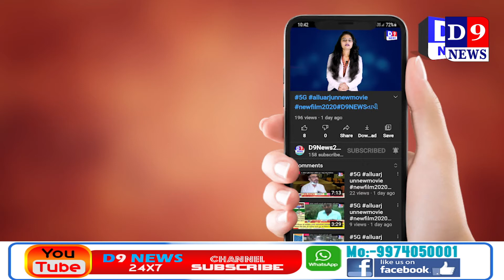D9News પંચમહાલ તરખંડા ગામના બસ સ્ટેન્ડ પાસે અજાણ્યા વાહને મોરને અડફેટે લેતા મોત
Title:  પંચમહાલ તરખંડા ગામના બસ સ્ટેન્ડ પાસે અજાણ્યા વાહને મોરને અડફેટે લેતા મોત
Name of the Reporter : Dipak darji
Date & Time : 26/05/2021 12:00:00

Descriptions
પંચમહાલ જીલ્લાના હાલોલ તાલુકાના તરખંડા ગામના બસ સ્ટેન્ડ પાસે અજાણ્યાં વાહને રાષ્ટ્રીય પક્ષી મોર ને અડફેટમાં લેતા મોરનું ઘટના સ્થળે જ મોત નીપજ્યું હતું.

હાલોલ તાલુકાના તરખંડા ગામના બસ સ્ટેન્ડ પાસે મોર ને અડફેટે લેતા લોકો દોડી આવ્યા.

 રાષ્ટ્રીય પક્ષી મોર ને પૂર ઝડપે આવતા અજાણ્યાં વાહને રોડ પર અડફેટે માં લેતા ઘટના સ્થળ મૃત્યું પામ્યો હતો

 તેની જાણ આસપાસ ના રહીશો માં જાણ થતા ઘટના સ્થળ પર  લોકટોળા  ઉમટીયા

સ્થાનિક લોકો દ્વારા વન વિભાગ ને જાણ કરવામાં આવી હતી